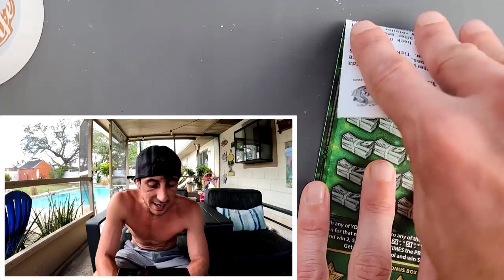💥Kaboom💥 1st Scratch 1st Smatch!!!!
2 x $30 Fastest Road to a Million scratch off tickets from the florida lottery!

 Learn How To Increase Your Chances of Winning The Lottery: